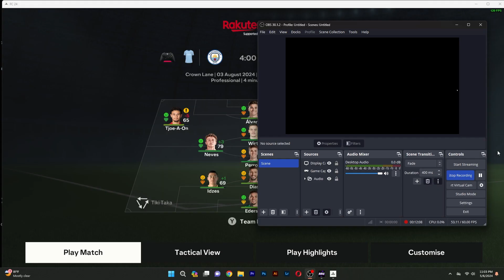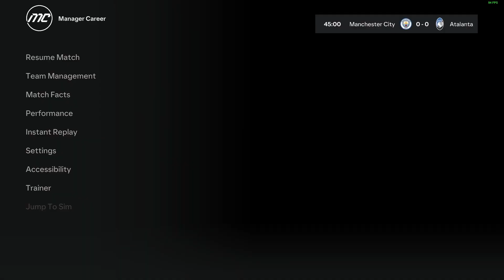FC24 Manchester City Career Mode - Good Start Rakuten Cup #60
Welcome to the official Dota2&Cs2 channel on YouTube! This channel made for you to improve your gameplay dota 2 & Cs 2 by learning replay match pro player !!